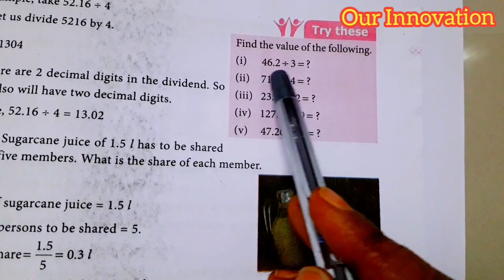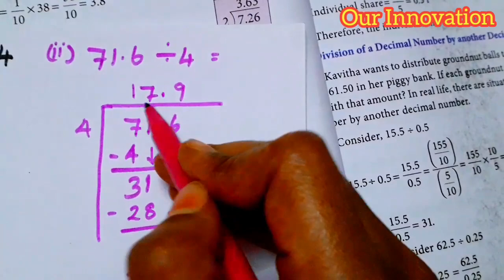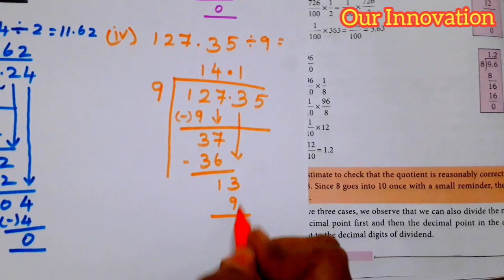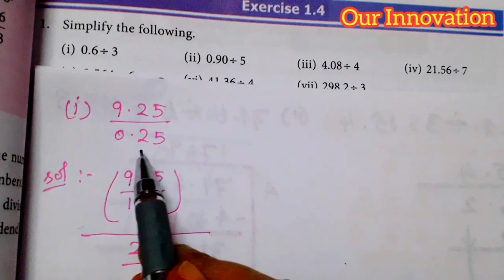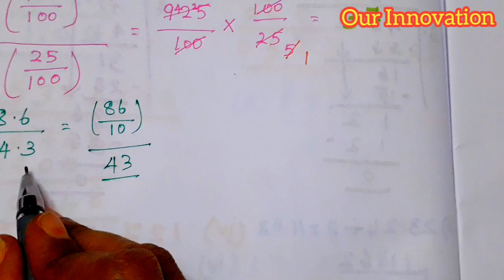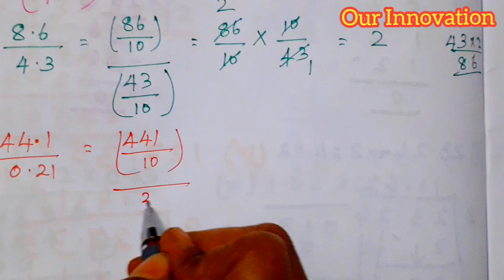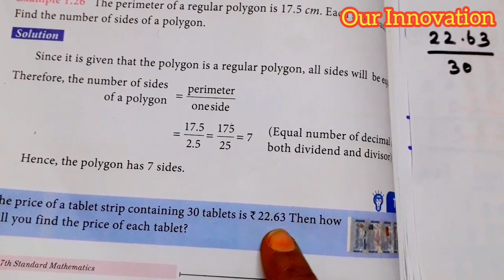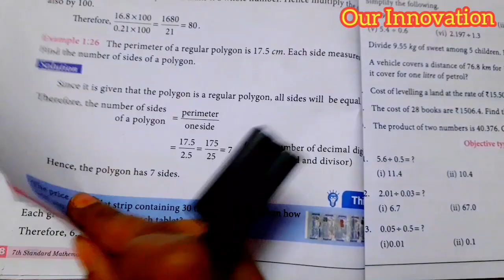7th std maths-Term 3-chapter 1Number system- Division of decimal numbers(Try These)pg no20,21,22